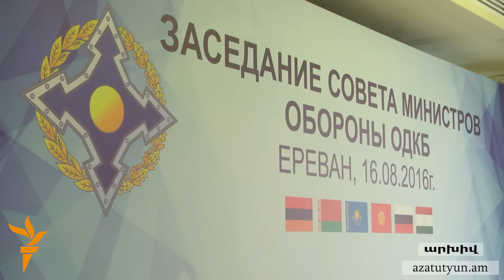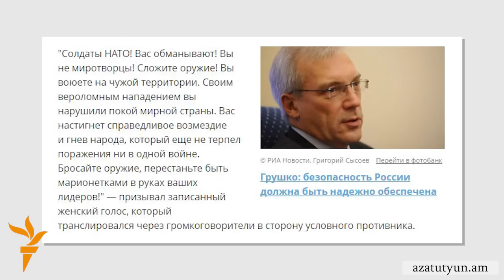ՀԱՊԿ զորավարժությունների ժամանակ ՆԱՏՕ-ի պայմանական խաղաղապահներին հանձնվելու կոչ է արվել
Այդ զորավարժություններին մասնակցել են նաև 2004 թվականից ՆԱՏՕ-ի խաղաղապահ առաքելություններում ընդգրկված Հայաստանի զինստորաբաժանումները: